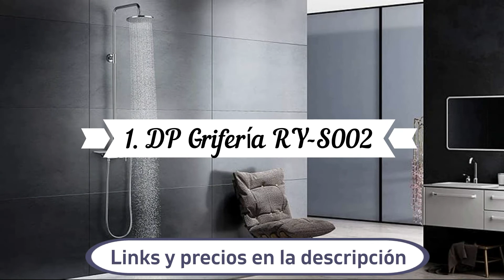🚿MEJORES 5 COLUMNAS DE DUCHA PARA BAÑOS CALIDAD/PRECIO HIDROMASAJE🚿🧼TOP 5 COLUMNAS DE DUCHA🧼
🛒 Links para comprar online los productos: 🎁:
1. DP Grifería RY-S002 Azabache
2. AuraLum Conjunto de Ducha Termostatico
3. Auralum Columna de Hidromasaje
4. Auralum Panel De Ducha Con Mezclador Termostático
5. BONADE Columna de Ducha

🥇COMO TRABAJAMOS:
• ESTE TOP ESTA HECHO SEGÚN EL ESTUDIO DE DOS VARIABLES, LA CALIDAD Y EL PRECIO DE CADA PRODUCTO, POR ELLO, PODREIS VER QUE NORMALMENTE CUANTO MÁS ALTO ESTA EL PRODUCTO EN EL TOP, MÁS BARATO ÉS. AUNQUE NO NECESARIAMENTE SIEMPRE ES ASÍ YA QUE, HAY OCASIÓNES EN LAS QUE NUESTROS ESTUDIOS CONCLUYEN QUE HAY PRODUCTOS BARATOS DE GRAN CALIDAD. ESPERAMOS QUE DISFRUTEIS, OS DESEAMOS UNA BUENA COMPRA👍

►SI QUIERES FORMAR PARTE DE ESTA PEQUEÑA Y EXCLUSIVA COMUNIDAD DALE CLIC AQUÍ❤️